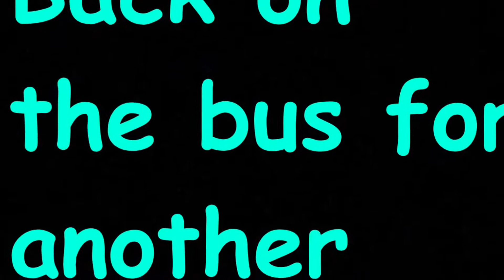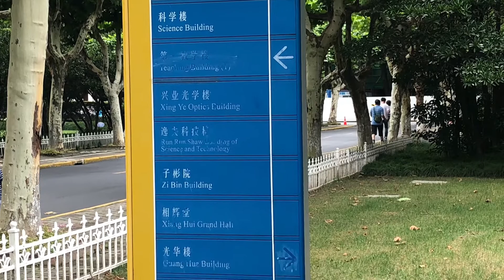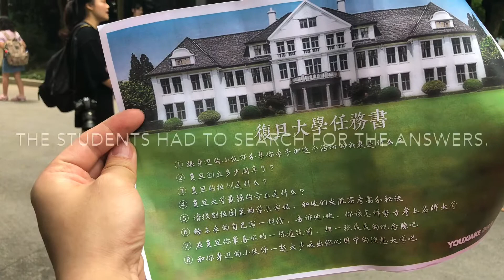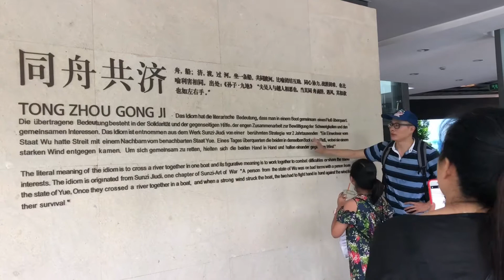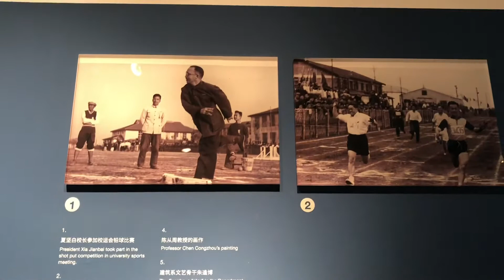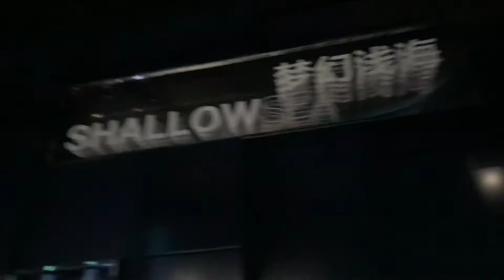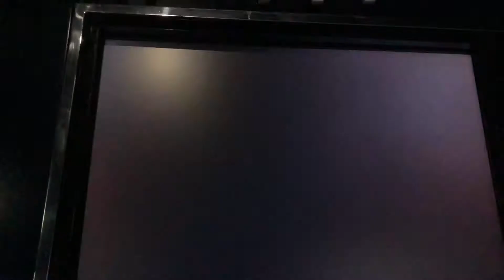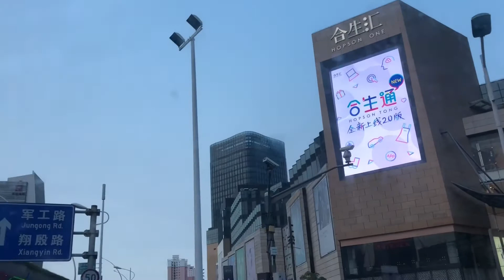DaDa in China: Mission China Brown Day 6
I have learned so much about the China and culture. I now know way more than any textbook or classroom has taught me. Join me visiting two prestigious universities with the students and their families. I end up finally cutting that dragon fruit aka pitaya. Tomorrow we visit the river!